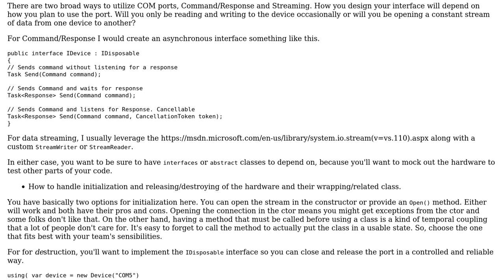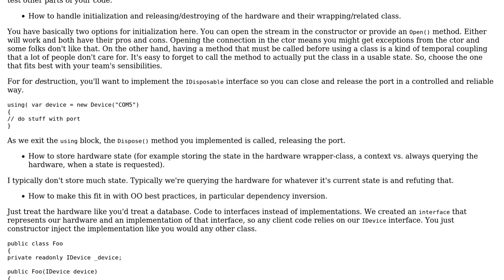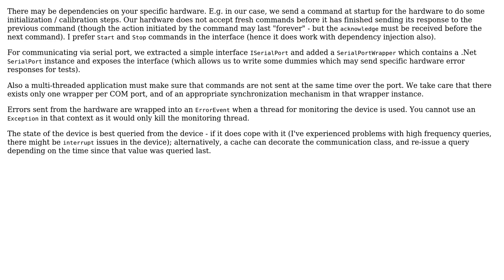Software Engineering: OO software design for interfacing hardware (2 Solutions!!)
Software Engineering: OO software design for interfacing hardware

With thanks & praise to God, and with thanks to the many people who have made this project possible! | Content (except music & images) licensed under CC BY-SA | Music | Images & others | With thanks to user RubberDuck user packoman user Bernhard Hiller and the Stack Exchange Network Trademarks are property of their respective owners. You are responsible for your own actions.